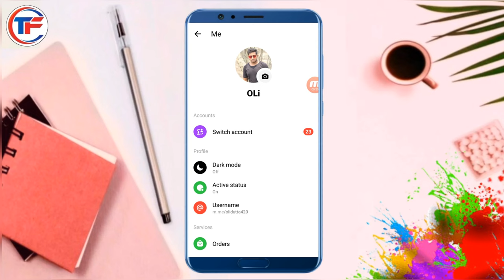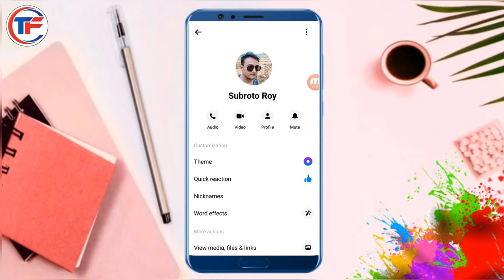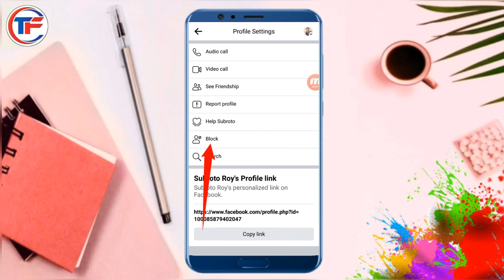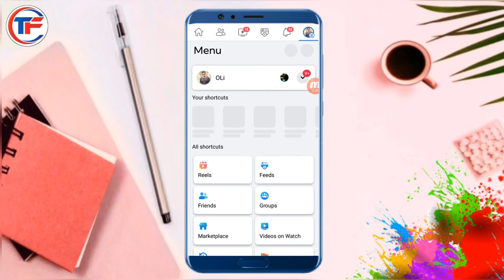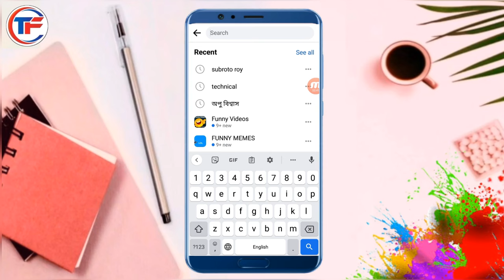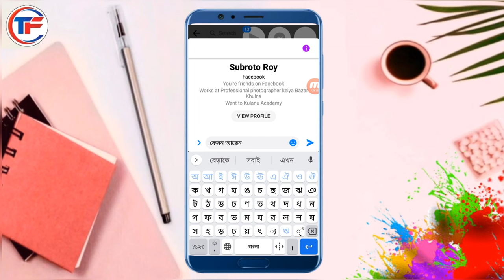Messenger block kivabe khulbo | Block to unblock messenger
Messenger || MESSENGER BLOCK TO
UNBLOCK

Facebook Send text:
Hello Facebook Team,I upload videos constantly, still not getting reach engagement followers on my Facebook page, please solve my problem.
how to unblock on messenger